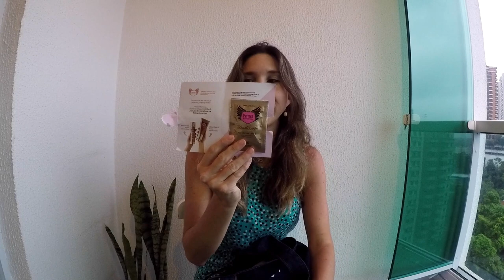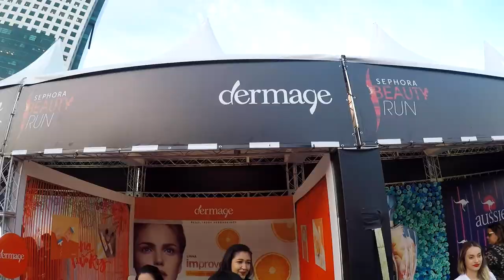Sephora Beauty Run 2018 - Um kit para cada km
No domingo, dia 18 de novembro de 2018, estivemos na Sephora Beauty Run, uma corrida que se diz a mais bonita e charmosa do Brasil. O que chama atenção são os kits recheados, no pré e, principalmente, no pós-prova.

A prova é exclusivamente feminina e a Andressa participou dos 6 km. Além da corrida, as participantes ainda vivenciam experiências exclusivas preparadas pelas marcas mais amadas do mundo e se divertem com uma grande atração especial na arena.

Por Falar em Corrida - Informação com diversão e bom humor

PADRINHOS/MADRINHAS do PFC:

ALÉCIO GRZYBOWSKI
ALEX FURTADO
ALEXANDRE GOMES
ALEXANDRE OLIVEIRA
ALINE SULZBACH
ALISSON RAMALHO
ANA GALHUMI
ANDRESSA RODRIGUES
ANTÔNIO MONASKI
ARISTOTELES CARDONA
BEATRIZ CARVALHO
BETUEL SANGUINETO
BRUNO SILVEIRA
CARLA PAPAI
CARLOS BRANCO
CARLOS LEONARDO
CAUE GASTARDI
CYNTHIA AIRES
DAIANE FREITAS
DANILO CONFESSOR
DEJALDIR SANTIAGO
DIEGO INACIO
DIEGO PEÑA
DOUGLAS GODÓI
EDUARDO GUIMARÃES
EDUARDO MASUDA
ERIC ITO
ESTHER MIKOWSKI
FABIANO GRANADO
FABIO SCHIRMANN
FABÍOLA COSTA
FERNANDO LONER
FERNANDO SILVA
FRANCISCO CARLOS
GIOVANA KAUPE
GUSTAVO ISSA
HENRIQUE DA GAMA
HENRIQUE KOTZIAN
HEVERTON RIBEIRO
JONATHAN DAVID
JONES MAICON
JORGE OLIVEIRA
JOSÉ MAURO
JULIANO COLODETI
JUNIOR MENEZES
LEANDRO CAMPOS
LEANDRO CORADI
LEONARDO ALVES
LORNA DA SILVA
MARCELO OLIVEIRA
MARCOS CRUZ
MARCOS TENÓRIO
MICHEL MORAES
NÁDIA LEMOS
NATAN ALCANTARA
PAULO NERY
PAULO PESSOA
PEDRO AYRES
RAFAEL MACHADO
RÉGIS CHACHAMOVICH
RENATA MENDES
RICARDO KAUFMANN
RICARDO SILVÉRIO
ROBERTA PEREIRA
RODRIGO DACOL
RODRIGO VAL
SAMO FISCHER
SILVIO NETO
THIAGO SOUSA
VALDIR SILVA
VANDER ANDREAZZI
VINICIUS BARCELLOS
VLADEMIR ASSIS
WAGNER SILVA
WASHINGTON LINS
WILSON SPÍNOLA